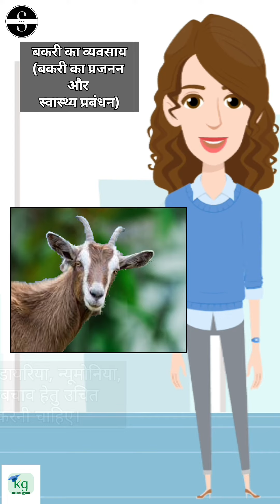बकरी का प्रजनन और स्वास्थ्य प्रबंधन